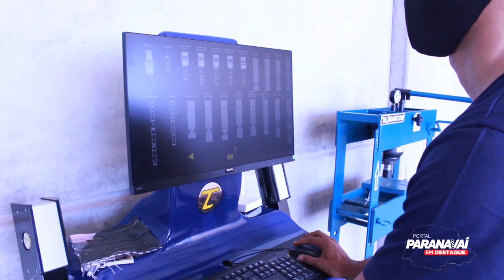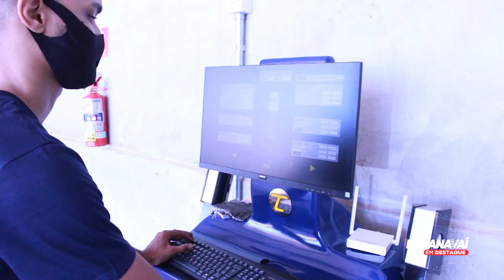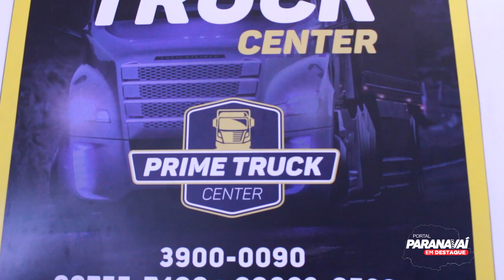Inauguração da Prime Truck Center em Paranavaí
Confira como foi a inauguração do novo empreendimento do grupo Prime em Paranavaí a Prime Truck Center.